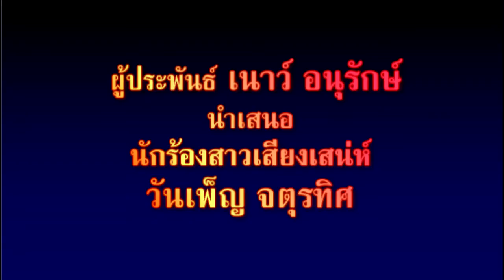เพลง สวะชายเลน : วันเพ็ญ จตุรทิศ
ผลงานเพลงเอกในชุดนี้ ของวันเพ็ญ จตุรทิศ นักร้องสาวเสียงเสน่ห์หวานน่ารัก กับแนวเพลงลูกทุ่งกึ่งสตริง ได้ออกเทปไว้ในสังกัด ราว ๆ ปี  2528 เพลงเพราะไฟล์หาฟังยาก